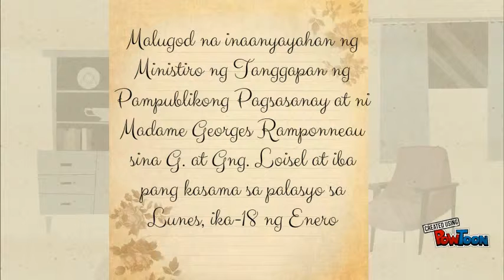The necklace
By Guy de Maupassant-- Created using PowToon -- Free sign up -- Create animated videos and animated presentations for free.  PowToon is a free tool that allows you to develop cool animated clips and animated presentations for your website, office meeting, sales pitch, nonprofit fundraiser, product launch, video resume, or anything else you could use an animated explainer video. PowToon's animation templates help you create animated presentations and animated explainer videos from scratch.  Anyone can produce awesome animations quickly with PowToon, without the cost or hassle other professional animation services require.